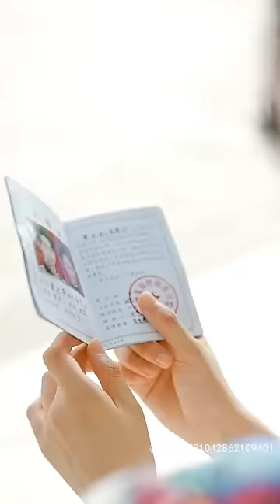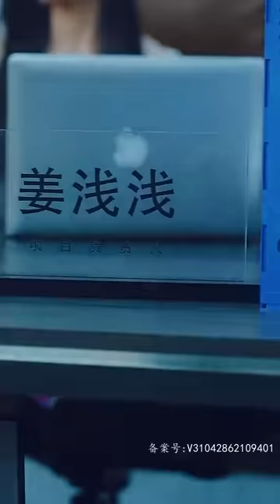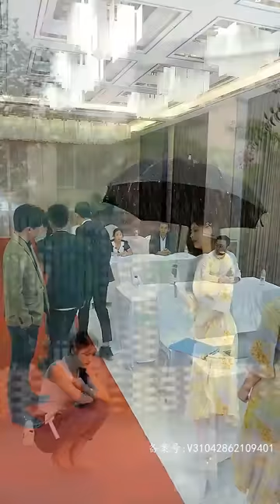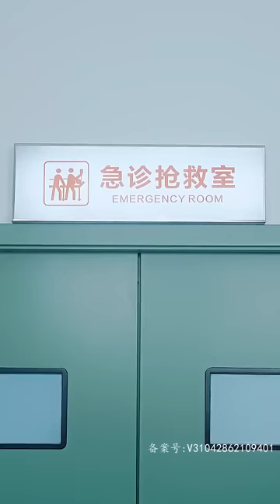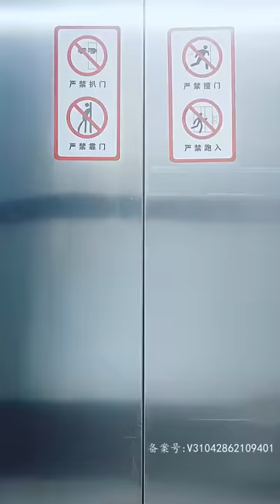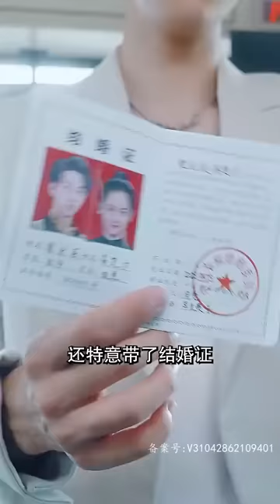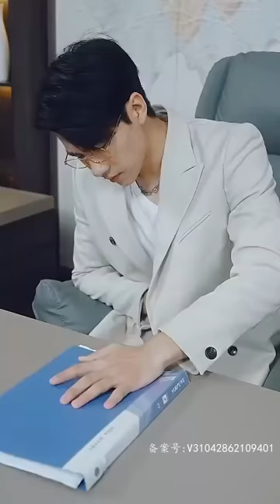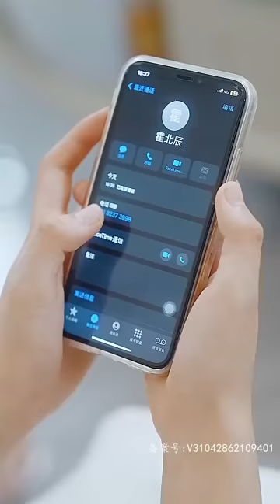[MULTI SUB] 短剧全集 《闪婚总裁，我嫁错人了？》 💕超甜！ 报复渣男，嫁给渣男舅舅，却发现对方是霍氏的总裁，而且他一直找的人是我？短剧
每日更新原创短剧，聚焦重生，甜宠，穿越各类题材